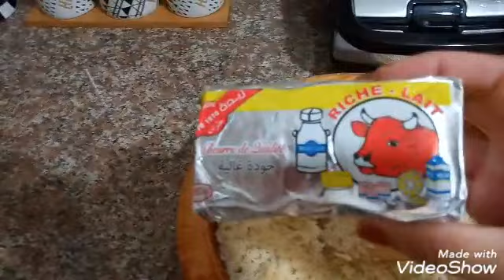🌸K&M life 🌸الجمعة كل الجزائريين مع العجاين ههه🌹 كسكسي المقدس بسبوسة ف الشباب